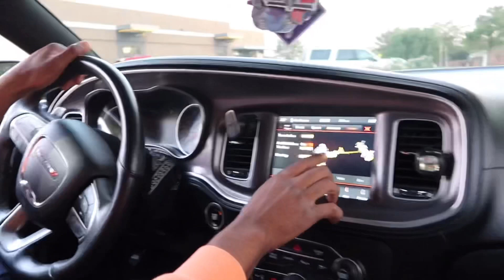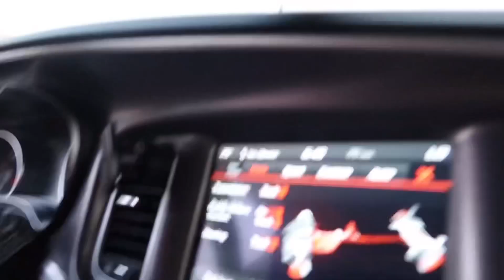THIS WAS A BAD IDEA FEMALE TAKES MY SRT JEEP ** SHE WON’T GET OUT** 😡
Let me know if you want to see more videos like this. I don’t let anyone drive my car but this one female drives her 392 scat pack manually. 😳